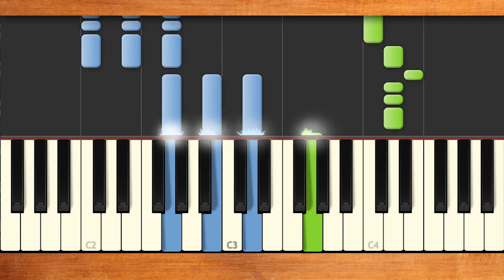みんなのうた『ポケットの中で('86.2)』／斉藤由貴【ピアノソロ】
うた／斉藤由貴　作詞／銀色夏生　作曲・編曲／吉川洋一郎
NHKみんなのうた2023年2･3月の再放送曲。斉藤由貴さん「みんなのうた」初登場曲♪広がるメロディ、銀色夏生さんの詩の世界に想像を巡らせ♪
ポケットの中で星がゆれたので 桃色の砂糖菓子をかじりながら おもてへでた♪